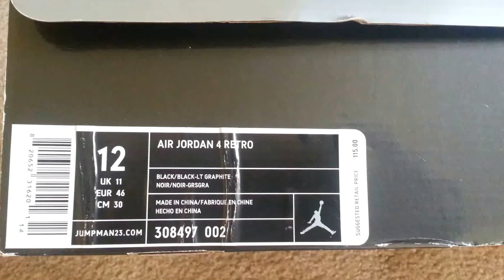Sneaker Collection Revisited : Air Jordan Retro 4 "Black Cat"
Blk/Blk-LT Graphite